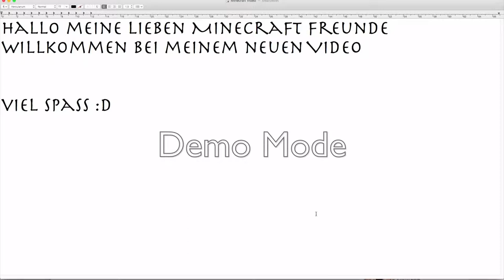#7 Rage Mode & QSG | ItzStefanPvP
Tut mir leid das ,,Demo Mode''  steht, wusste es eben nicht... in Zukunft werde ich dieses Programm nicht mehr benutzen.

Galantis - Runaway (U & I) [Premiere]
Best Melodic Dubstep Mix 2014

Ressourcepack:

Sphax 128x128